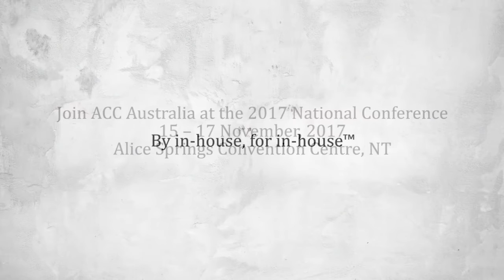ACC Australia National Conference - Meet Alice!